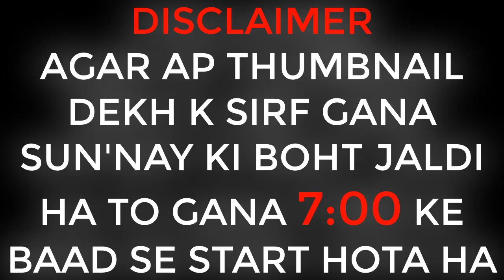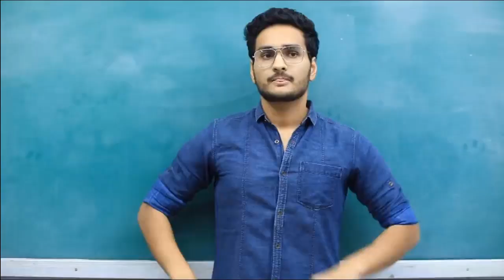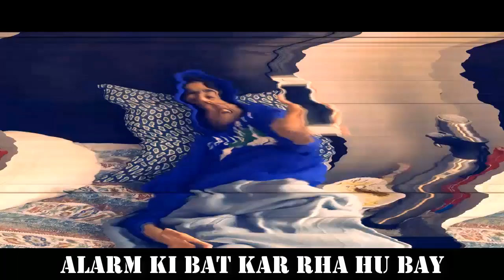DEAR STUDENTS: APNA TIME AAYEGA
If you are still reading this then I can't believe how much free time you have and if you are still reading this then i can't believe that you have so much time for me to waste. To waste that time you are still reading this and I know you are thinking that you are so foolish and if you are still here reading this then i am sorry my word and vocabulary has finished here I can not write anything anymore congratulations you have successfully wasted your time scrolling down reading this!